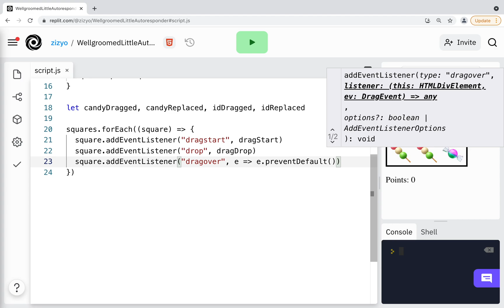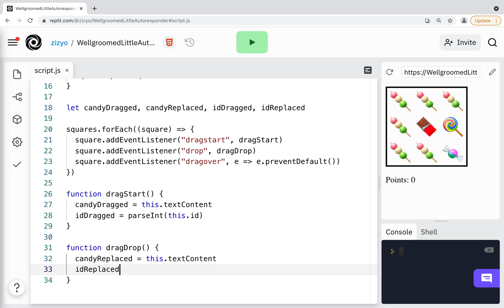Code Candy Crush in 85 Seconds - Full JavaScript Course 🍬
Create a Candy Crush game clone in 85 seconds with JavaScript in this complete programming tutorial for beginners. 🍬🍫🍡🍭

0:00 Introduction
0:06 Sponsor message
0:10 Setting up development environment
0:13 HTML and CSS
0:18 Accessing HTML elements and initial game setup
0:25 Creating helper function to get random candy
0:28 Setup and draw initial game environment
0:40 Demo current game state
0:44 Creating additional variables
0:47 Adding event listeners to candy elements
0:55 Defining what happens when candy is first dragged
0:58 Starting dragDrop() function
1:00 Switch candy positions
1:04 Check for candy matches
1:09 Increment score and replace matched candy
1:17 Game testing
1:21 Conclusion